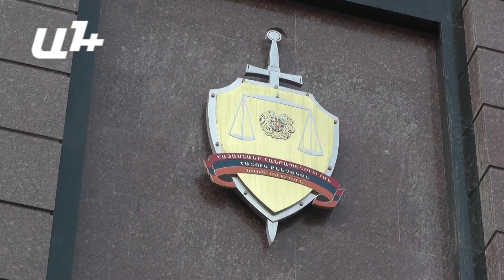ԵԼՔ-ը բողոքարկել է «Զիբիլիքսի» գործը կարճելու վերաբերյալ ՀՔԾ որոշումը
ԵԼՔ դաշինքը այսօր բողոքարկել է «Զիբիլիքսի» գործը կարճելու վերաբերյալ ՀՔԾ քննիչի կայացրած որոշումը։ Բողոքը ՀՀ Գլխավոր դատախազ Արթուր Դավթյանին է ուղարկվել ԱԺ ԵԼՔ խմբակցության ղեկավար Նիկոլ Փաշինյանի կողմից։ Ստորեւ ներկայացնում ենք բողոքն ամբողջությամբ։